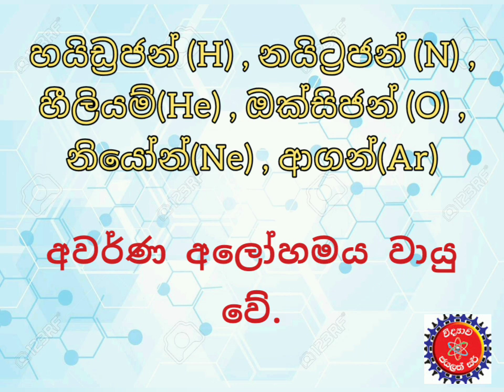මූලද්‍රව්‍ය, Element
Element , whc jayalath